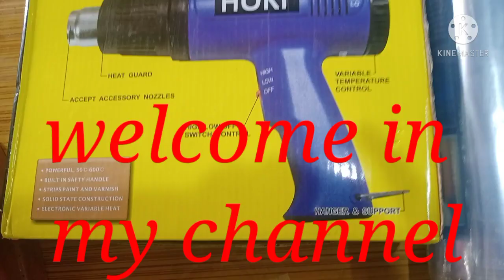How to pack bangles//chudi, kangan, bracelet, kaise pack Karen//how to use the heat gun 🔥🔥🔥🔫